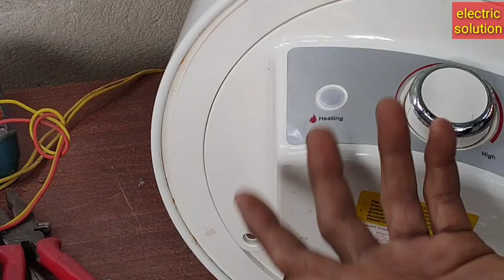Havells 5star 15liter dead hone ke sabhi region detail se | 5 मिनट में ठीक करें डैड electric गीजर